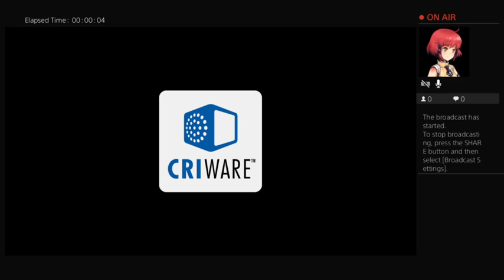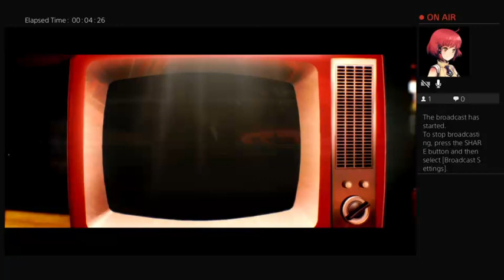watch me not evn complete 1 babel stage 😭